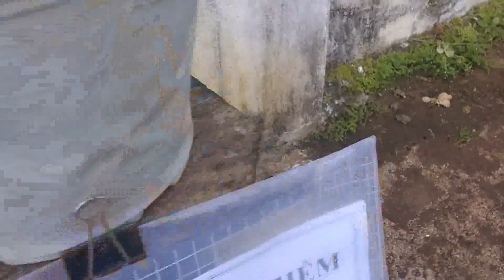Hướng dẫn: Tỉa tót, tưới tắm, xới tơi mặt chậu,thăm vườn dâu tây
Bắt tay chăm sóc những cây dâu tây cùng với tôi, trồng dâu tây ai bảo khó, dễ lắm các bạn ạ, đam mê đã đưa chúng ta gần nhau hơn.